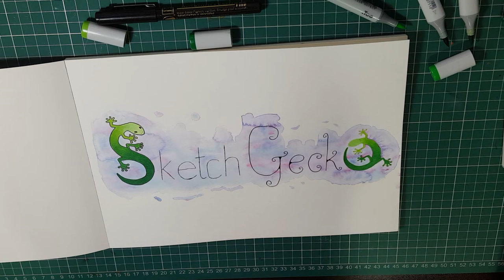Making My Channel Art | Sketch Gecko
Hi Guys,

Sorry for the inconsistent uploads over the past couple of weeks. Between life stuff and trying to learn some new editing software, things sort of got away from me!

Anyways, this is just a quick (ish) video of how I made the banner art for my channel. I was trying to go for a watercolout splash effect in the background with the S and o resembling geckos.

They're not great looking geckos, but I kind of like how this turned out anyway. For now at least :)

If you'd like to link up on any of my other social media, you can find me on: